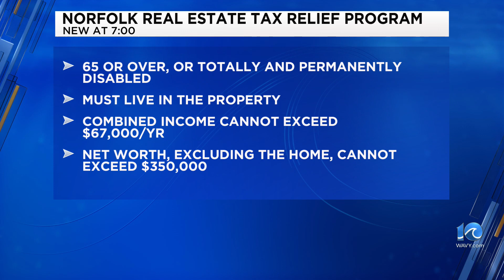Norfolk offering real estate tax relief for those who are eligible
Norfolk homeowners are encouraged to apply for the city's real estate tax relief program if they are senior citizens or disabled, a release states.